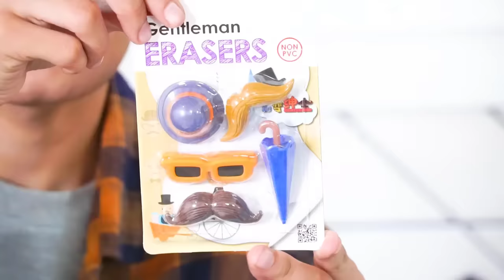Stationery Shopping for EXAMS! 📝 | New Stationary| MoonVines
THIS WAS JUST FOR FUN!